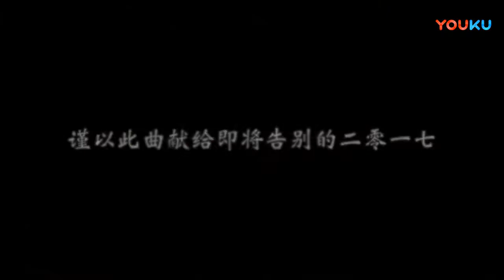【郝浩涵梦工厂】【武凯音乐】芳华# 绒花（演唱 乌拉多恩）